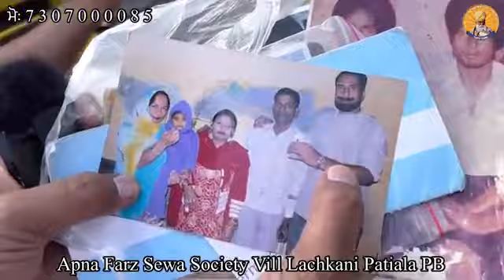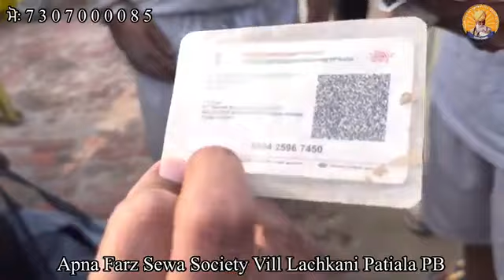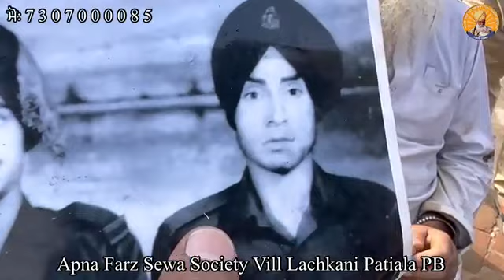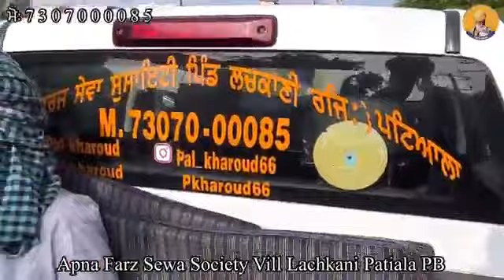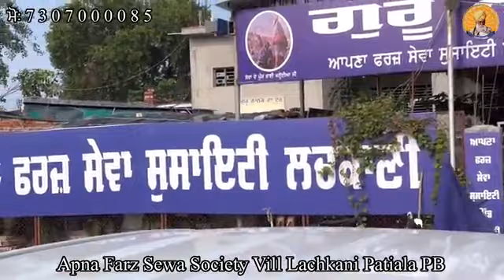ਫੌਜ ਦੀ ਨੌਕਰੀ ਕੀਤੀ ਅਤੇ ਭਰਾ Canada PR ਫੇਰ ਵੀ ਸੜਕਾਂ ਤੇ ਨਰਕਭਰੀ ਜ਼ਿੰਦਗੀ ਕੱਟ ਰਿਹਾ ਇਹ ਬਜੁਰਗ ਬਾਪੂ..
ਆਪਣਾ ਫਰਜ ਸੇਵਾ ਸੁਸਾਇਟੀ ਪਿੰਡ ਲਚਕਾਣੀ ਜਿਲਾ ਪਟਿਆਲਾ